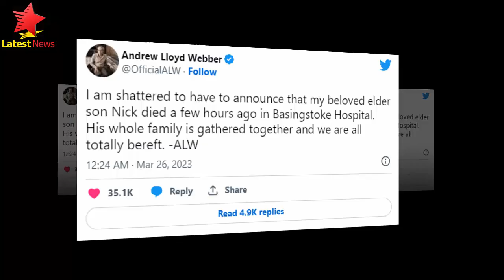Andrew Lloyd Webber announces the tragic death of his son Nicolas after his cancer battle